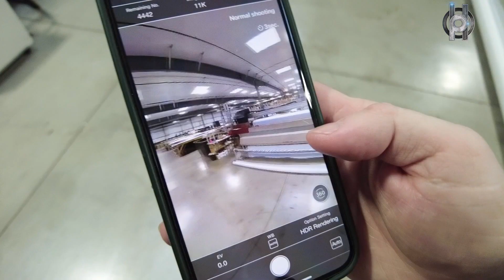Howell Studios Testimonial From AMI Graphics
We love working with AMI Graphics! We strive to make sure our clients are always happy and were pleased to hear that AMI Graphics enjoys working with Howell Studios